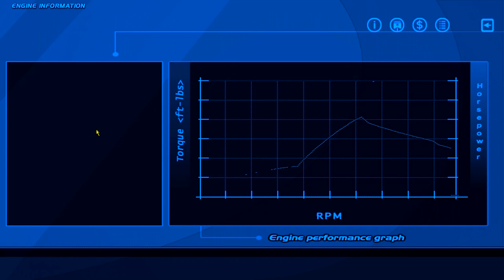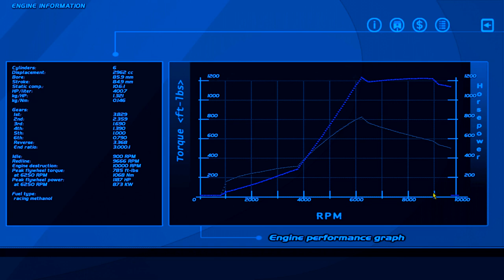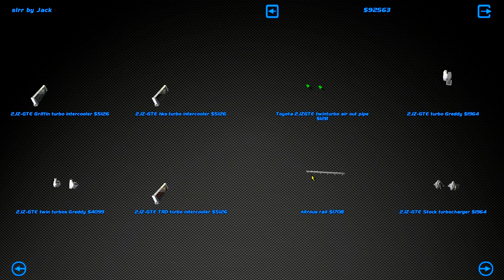Road to THE RACE OF CHAMPIONS - Street Legal Racing Redline S8 - EP33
THE END IS CLOSE BOIS!

►STEAM GROUP IS LIVE, JOIN UP!